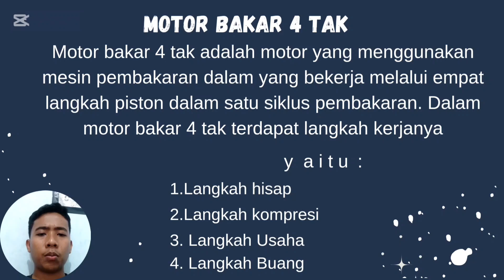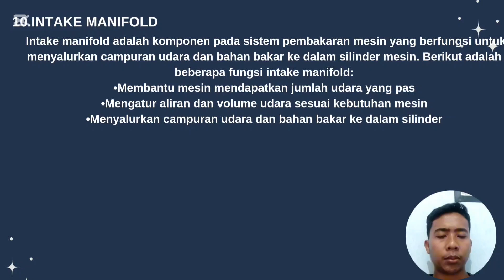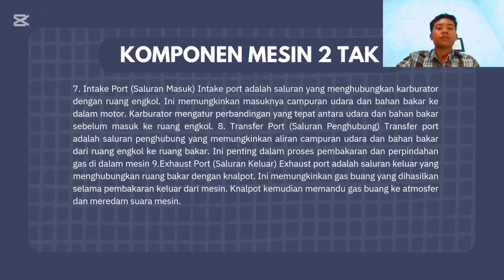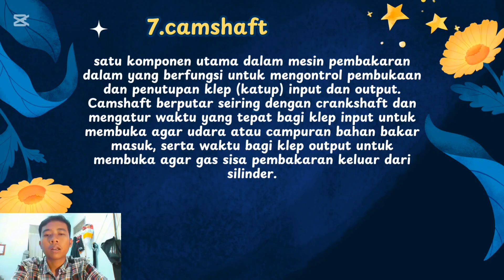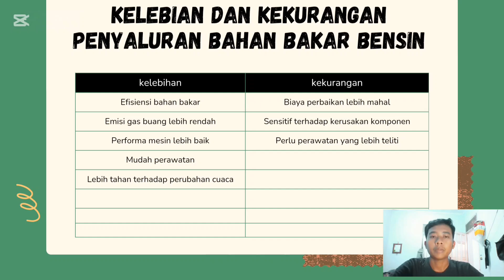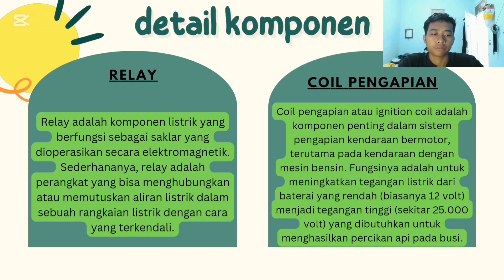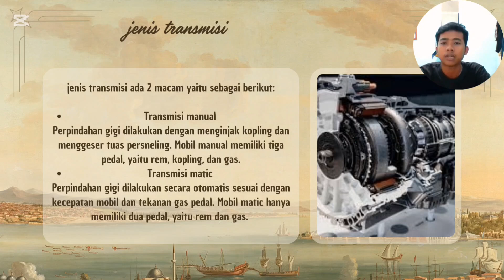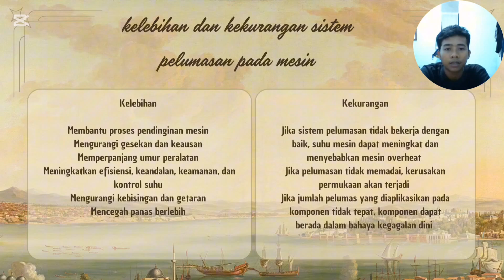Tugas Besar Motor Bakar Dan Traktor Pertanian | I PUTU DIKA PRATAMA_2314071077